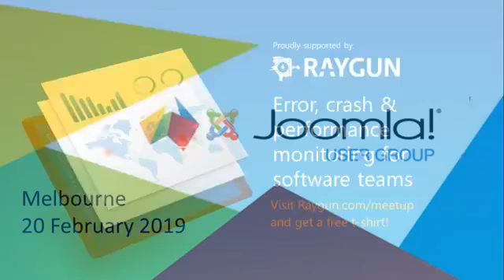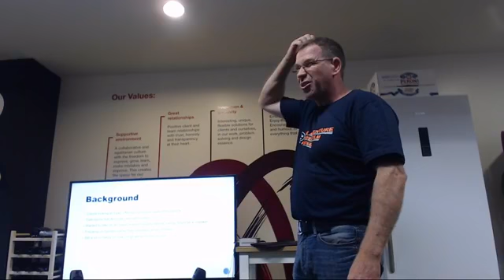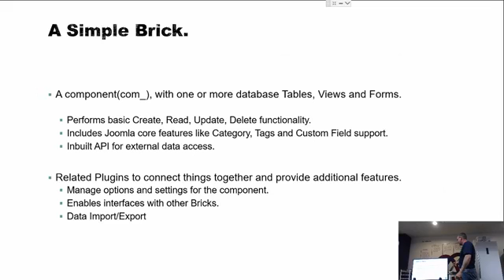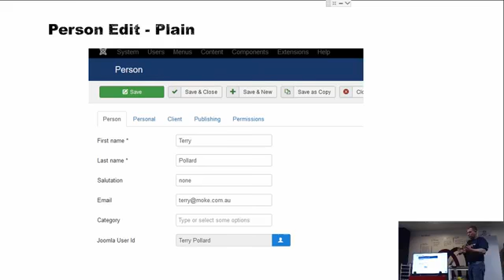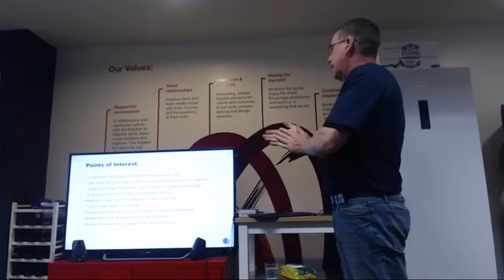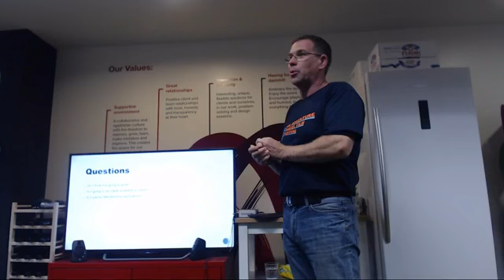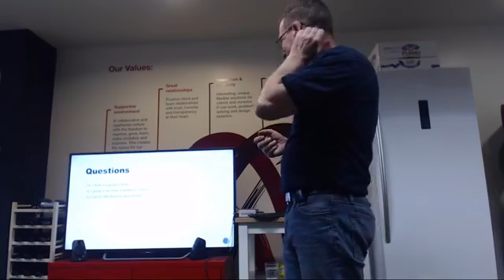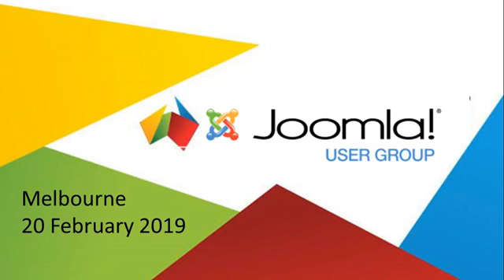Melbourne JUG Feb 2019 - Bricks Creating Custom Joomla Applications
Melbourne Joomla User Group
"Bricks" - Creating Custom Joomla Applications / Brainstorming for 2019

This month we're looking at an interesting custom development idea by one of our regular members, Terry Pollard. Following that, we'll brainstorm some other topic ideas for 2019, get an update on JoomlaDay Australia 2019, and cover off any other interesting developments in the world of Joomla.